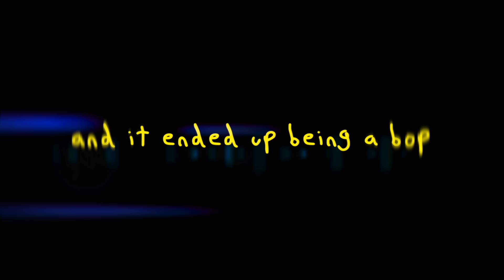jmancurly - VISION (Official Music Video)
i made a song about the Apple Vision Pro.

Lyrics:
(this broadcast has been hijacked by yung tape)

Okay
I got vision, I got vision
I got vision, and it's pro
Look inside, what's to know?
In my eyes, let them glow
I got double vision, a K with 4s
Triple windows, this something you ain't seen before
Move quiet, blocking light
Everything I know is digitized
I got questions, about this thing
When it scans, my vision rings
Can you tell me, what it means
Double image, no more reality
Look inside, cause I
I got a couple questions that I need to know for fact
When the scan is optical can I ever look back
They drinking in my info, they be keeping it in stacks
This thing is not no toy yeah this thing costs a couple racks

prod. @paradise754

this is a song about the Apple Vision Pro, this is a super cool new song about the Apple Vision Pro.